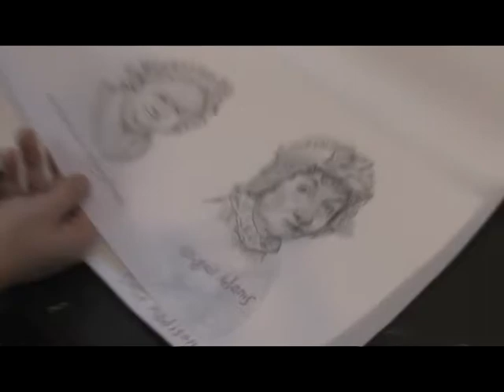Zak Pullen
Zak Pullen is an artist and illustrator living in Wyoming. Recipient of a  2014 Governor's Arts Award.